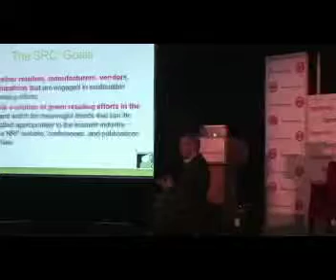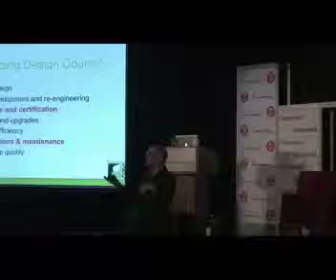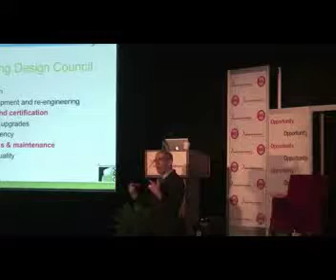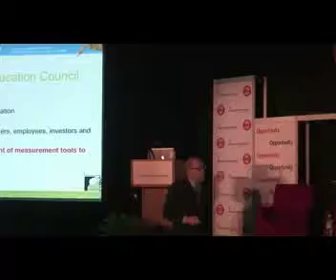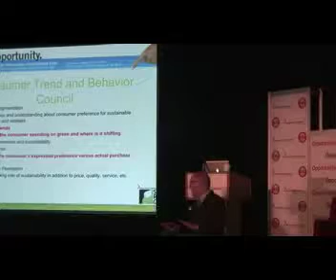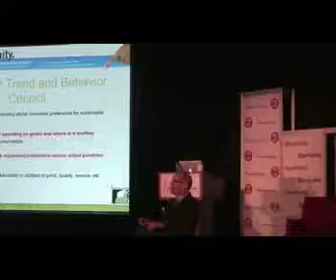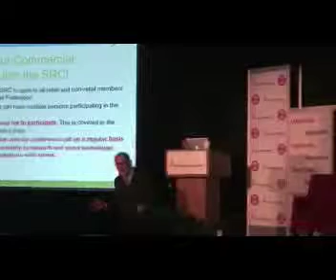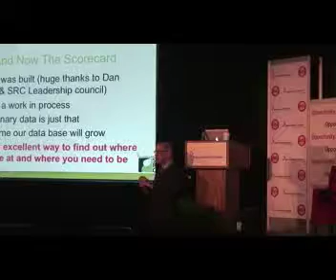James Dion: Measuring Sustainability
The first results of the NRF Sustainable Retailing Consortium (SRC) Scorecard are just in and although we are still at the first stages of the new self-assessment tools implementation, it is already clear that retailers that are using it are finding the tool highly effective in assessing where they are at on green retailing and what they should focus more on.

Under review are each retailers commitment to a sustainable program within their company. This includes: senior management buy-in and even the creation of an executive level position to oversee company-wide sustainability efforts. As well, the Scorecard allows retailers to assess their commitment to educating the consumer on green products and green choices; building stores, head-office and distribution facilities that are LEED certified; implementing energy conservation and management programs that incorporate alternate renewable energy sources; implementing recycling and waste reduction programs; enforcing supply chain and logistics guidelines that meet sustainability goals; implementing products and packaging requirements that minimize carbon footprint; and finally implementing accountability and education initiatives that help develop sustainability awareness among customers, employees and stakeholders.